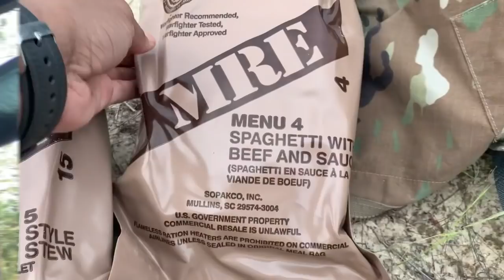THEY PUT US IN TENTS 😩| Come to Drill with Me! Vlog #1 | Mariah Perry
I had drill for the army reserves this weekend and I wanted to bring you all along with me. This weekend we were out in the field and we had to sleep in tents. I really hate sleeping outside, lol. Good thing is I only had to spend one night out there!

If you want more drill vlogs let me know :) I do not mind starting a series here on my channel.

FAQ:
A: iMovie on my MacBook (It is available on the phone as well if you have an iPhone)

A: Canon Rebel T6 or Sony A5100